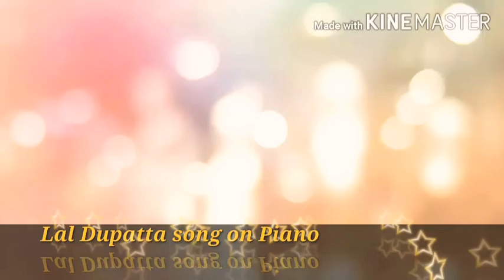Lal Dupatta song |Mujase Shadi Karogi| On |Piano/Keyboard/Instrumental| Cover by Abhisheak